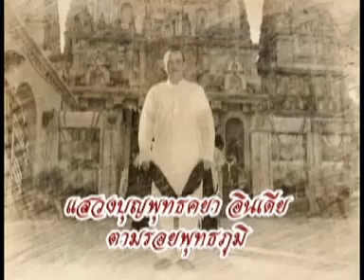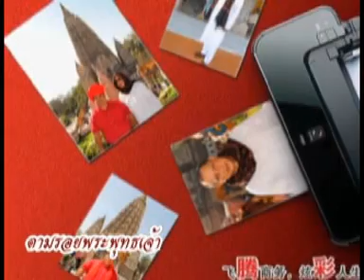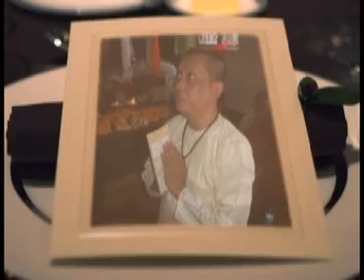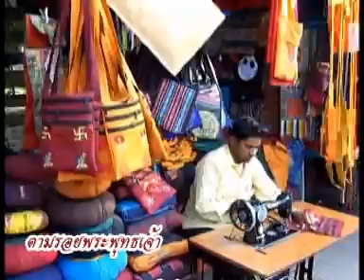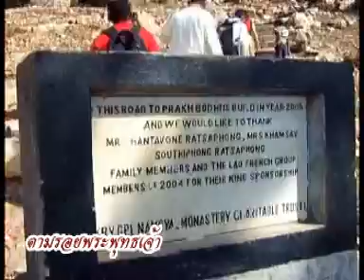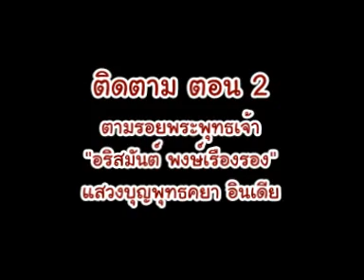อานนท์ แสนน่าน ตะลุยอินเดีย พร้อม"อริสมันต์" ตอน 1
อริสมันต์ พงษ์เรืองรอง เดินทางแสงบุญ "พุทธคยา" ประเทศอินเดิย ทางรายการแดงทั่วไทยไปกับ "หมู่บ้านเสื้อแดง" โดย คุณอานนท์ แสนน่าน พร้อมคณะก็เลยติดตามไปดูบรรยากาศและกิจกรรม "ท่องแดนพุทธภูมิ"